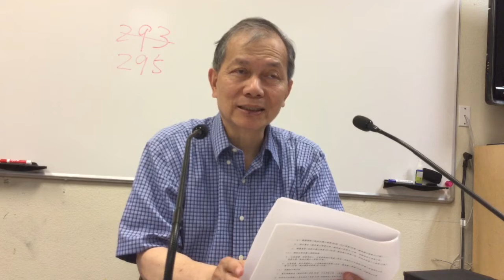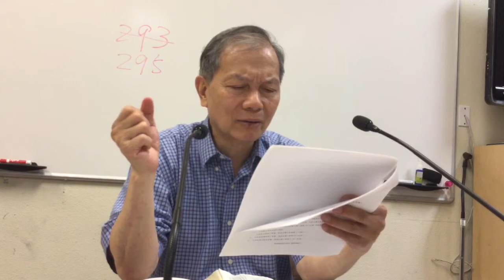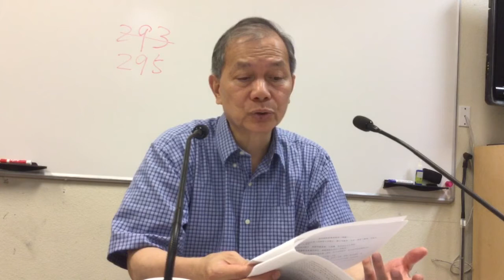得救真理 洗腳理 Salvation Truth Foot Washing Pr Derren Liang